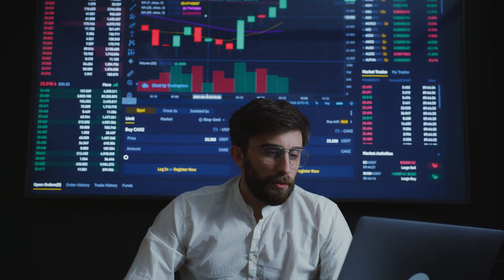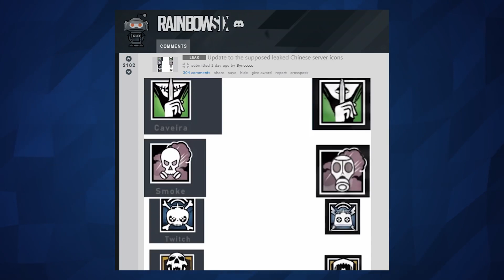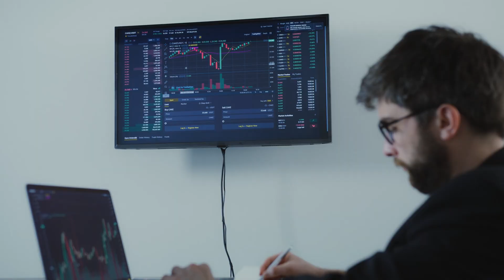The Ai Arms Race: (USA) Openai Sora vs (CHN) Kling Ai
This video is about the differences between Openai's Sora and Kling Ai. We compare features and the impact they will have on the global video generation market in the future. This video dives into the interesting sides of artificial intelligence news and the video generations they can create in the near future!